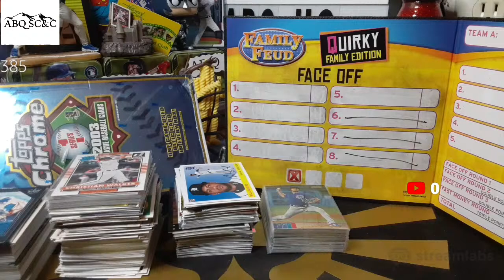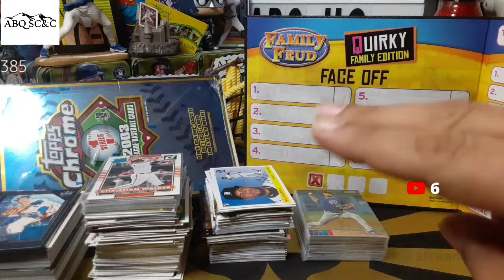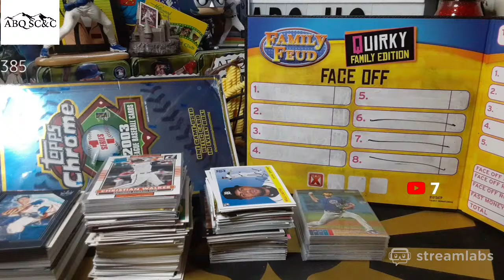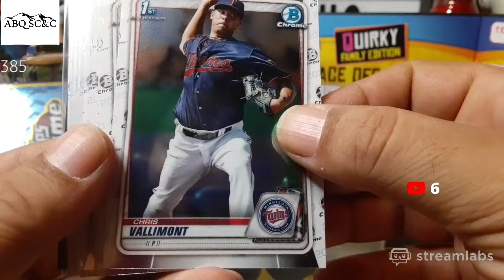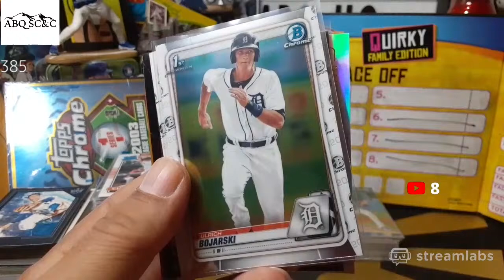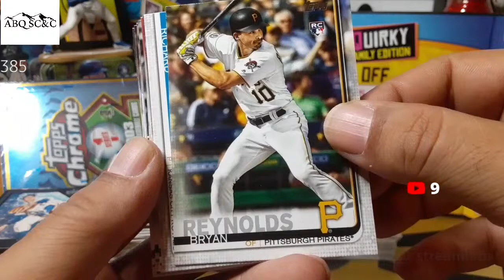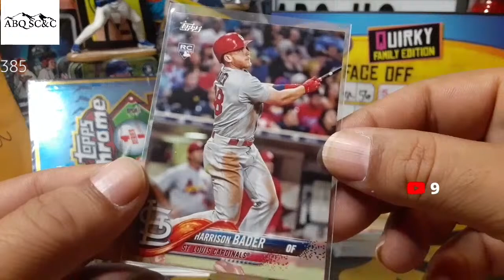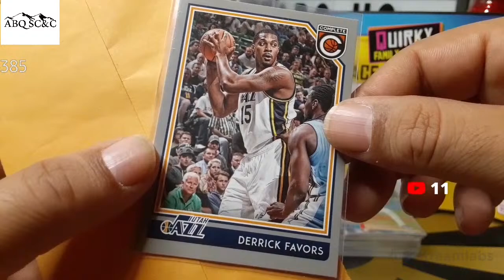Wednesday Family Feud and AuctionMania